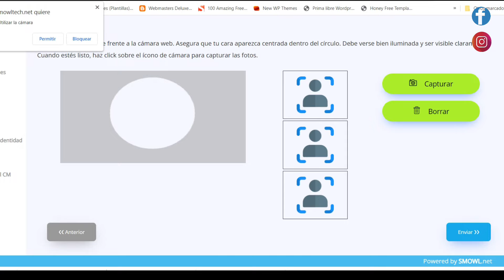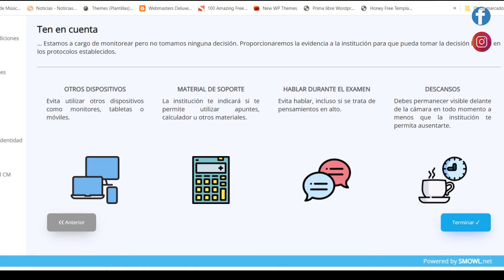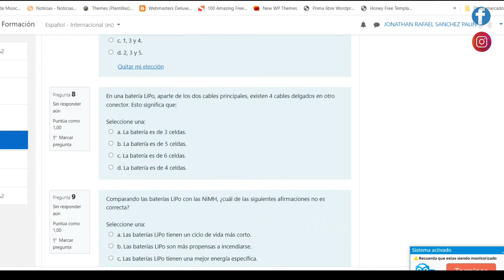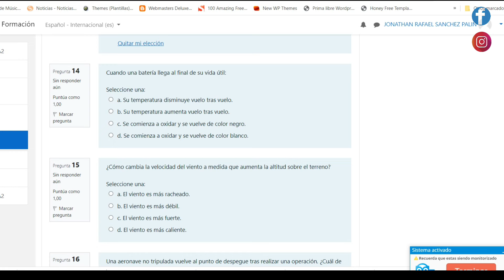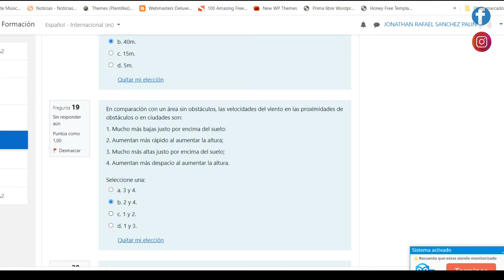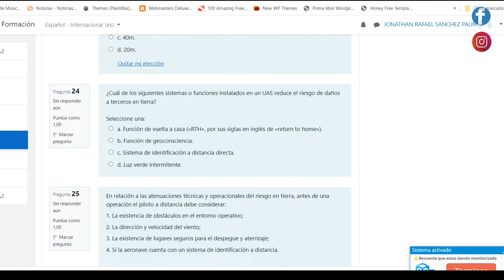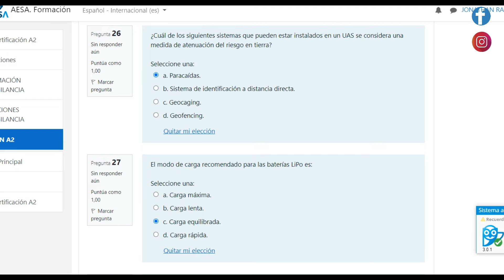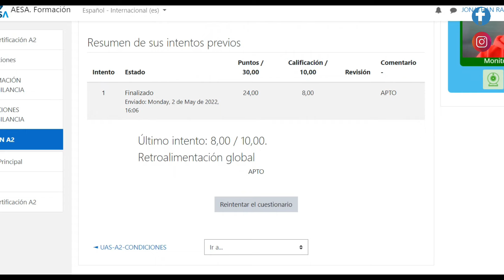Examen UAS Subcategoría A2. Categoría abierta (2022). APROBADO.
Registro de operador de drones/UAS
El registro como operador de UAS en AESA es gratuito y se realiza a través de su sede electrónica (enlace al trámite). Este trámite será automático e inmediato si se emplea certificado digital.

Apoya nuestro trabajo Canal
Twitter. @puertoplatared
Instagram. @depuertoplata